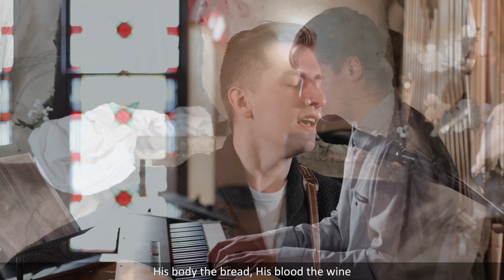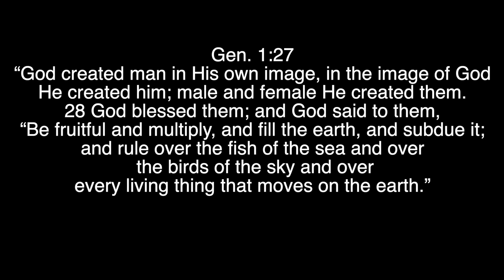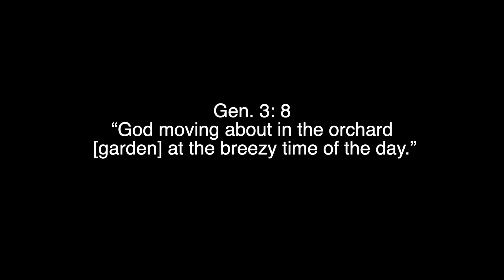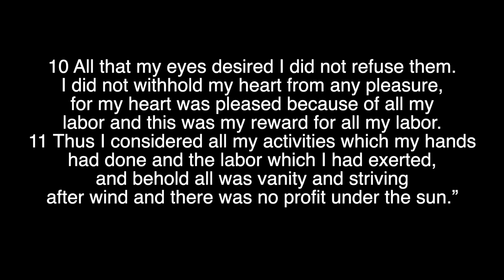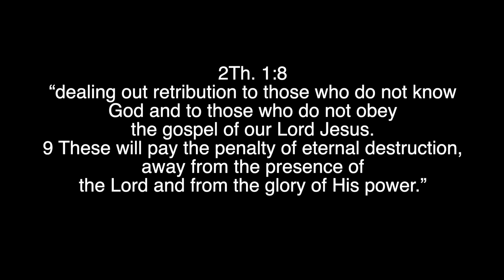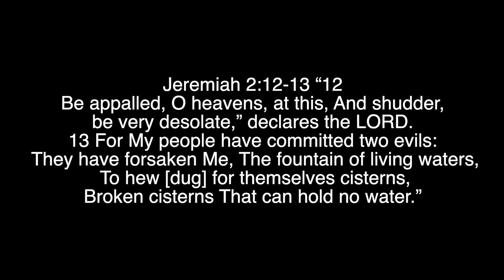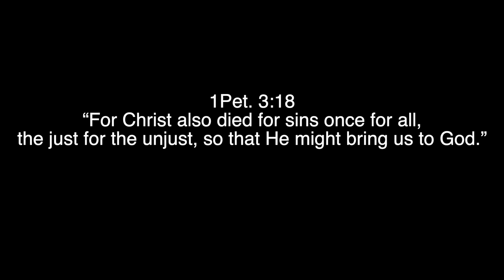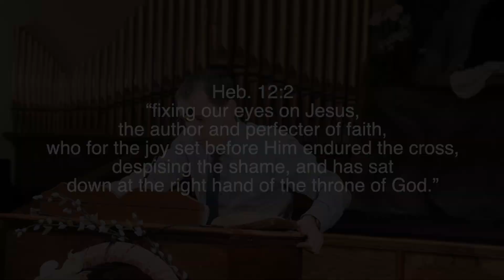Lifeway Baptist Church 04.19.2020 9:00 AM